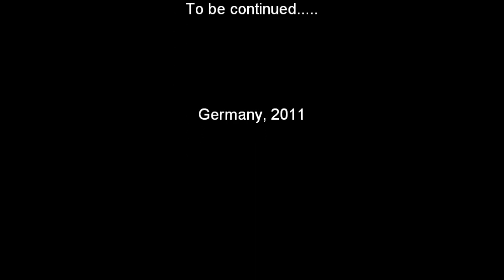Enslaved: Odyssey to the West Full Story Part I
All Cutscenes from one of the greatest games of current Gen: Enslaved: Odyssey to the West. Developed by Ninja Theory and published by Namco Bandai. Starring Andy Sarkis ( Lord of the Rings, King Kong, Heavenly Sword)